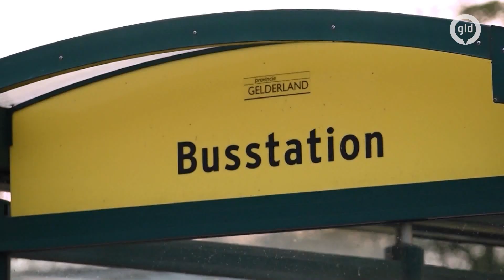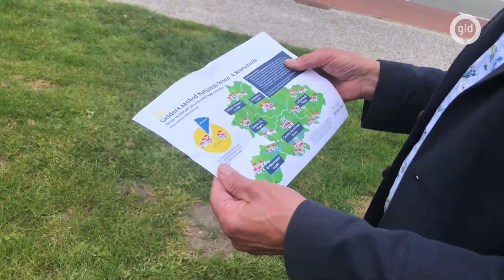Gelderland wil 100.000 huizen bouwen, maar kan de provincie dat aan?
Het aantal files is inmiddels hoger dan voor corona en het openbaar vervoer piept en kraakt. En toch wil de provincie Gelderland 100.000 huizen bouwen, maar kan onze provincie dat wel aan?